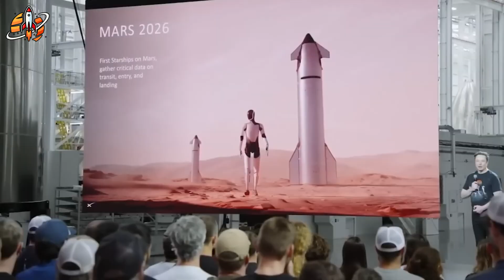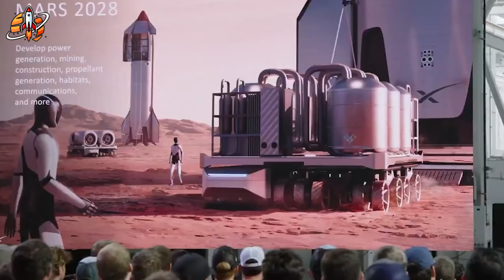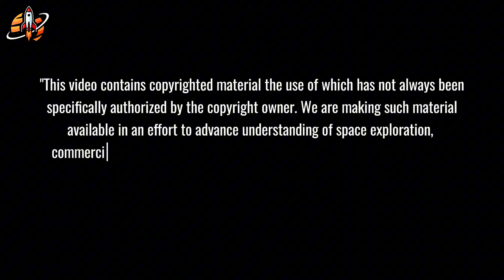NASA Shocked by Elon's GENIUS Solution: SpaceX Reveals Secret Mars Tech...2026!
SpaceX Mars Solution: Elon Musk’s 2026 plan stuns NASA and changes space forever.
⏳ Timeline:
02:09 – SpaceX Secret: What’s Hidden Inside Starship
04:18 – Tesla Joins: The Robot That Walks on Mars
06:20 – NASA Fears: Private Power Takes Control
08:45 – SpaceX Authority: Who Defines Mars Now?